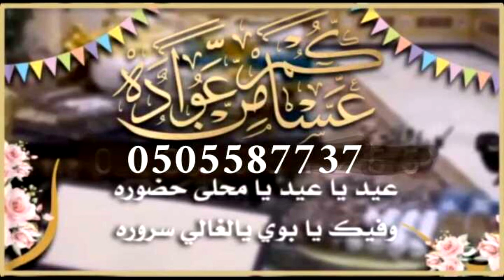شيلة عيديه اهدا للاب و الام و الاخوان و الاخوات عيد يا عيد يا محلى حضوره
_استديو_شيلات_همسة_فرح_تنفيذ_شيلات_بالاسماء_2023_#-شيلات بالاسماء
وكتابة الكلمات الجديدة حسب الالحان المطلوبه وحسب الطلب جوال 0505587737_ اومن خارج المملكه_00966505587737 _استديو_شيلات_همسة_فرح_تنفيذ_شيلات_بالاسماء_2022_#
استديو شيلات 2022 بالاسماء شيلات مواليد _
شيله مولود
شيلة مولودة
شيلة ام العريس
شييلات ام العروس 2022 بالاسماء_
شيلات عروس
شيلات معرس
شيلات ملكة_
شيله_مدح_للحريم_
شيله_مدح_رجاليه_شيله
ملكه
شيلات بالاسماء وكتابة الكلمات الجديدة حسب الالحان المطلوبه وحسب الطلب جوال 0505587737_ اومن خارج المملكه_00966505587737
شيلات مواليد
شيلات مولود باسم
شيلة مولود باسم
شيلة مولود باسم
شيلة مولوده باسم
شيلات تخرج بالاسماء
شيلة تخرج باسم
شيله تخرج 2022
اجمل شيلة تخرج
شيلة تخرج عسكرية
شيلة تخرج مهندس
شيلو تخرج حماسيه
شيلات ملكة
شيلة ملكه باسم
شيلات ملكة بالاسماء جديد 2022
شيله باسم ام عطاالله.
، شيله باسم ام ياسر
شيله باسم ام يوسف
شيله باسم ام يحيى
شيله باسم ام يعقوب
، شيله باسم ام تركي